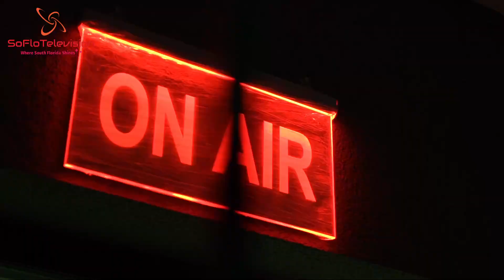SoFlo Television 2023 Trailer